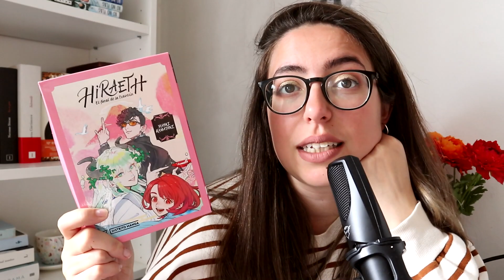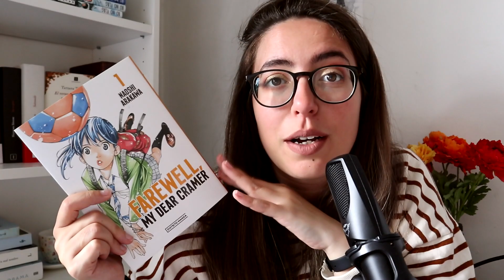mi mejor mes de lecturas | nuevos libros favoritos y mucho manga 🌟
¡Holaaa! ¿Cómo estáis?
Hoy vengo con todos los libros que leí este pasado marzo ✨ Espero que lo disfrutéis 💖

Os dejo aquí la lista por si queréis máis información*:
- Ariadna de Jennifer Saint:
- El pez en la luna de Shion Miura:
- Why I am not going to buy a computer de Wendell Berry:
- Dónde estás, mundo bello de Sally Rooney:
- Hiraeth. El final de la travesía de Yuhki Kamatani:
- El castillo a través del espejo de Tomo Taketomi y Mizuki Tsujimura:
- Farewell, my dear Cramer de Naoshi Arakawa:

Prueba gratuíta de Audible (si queréis probar los audiolibros)*: